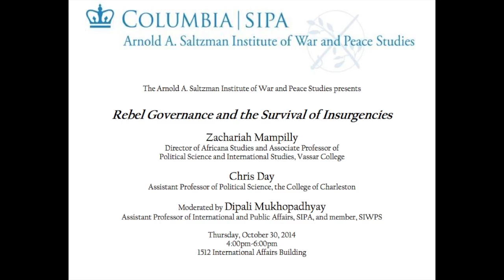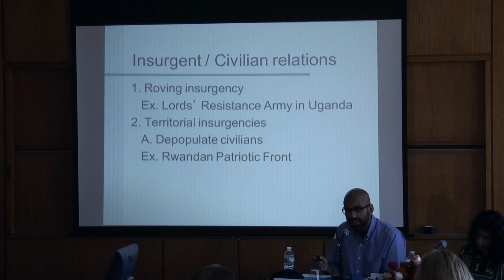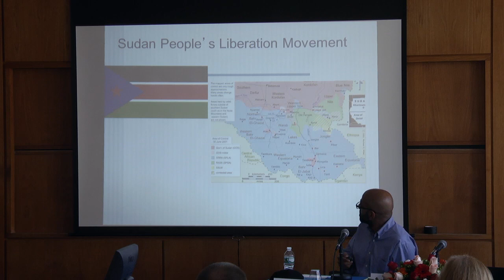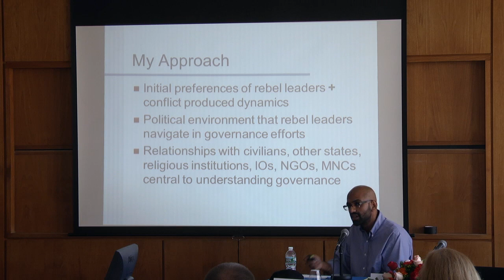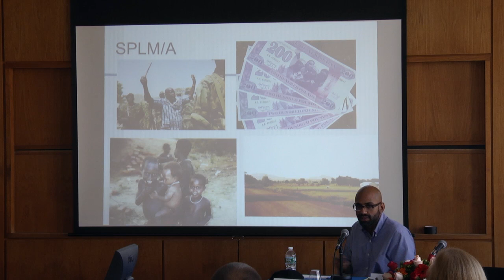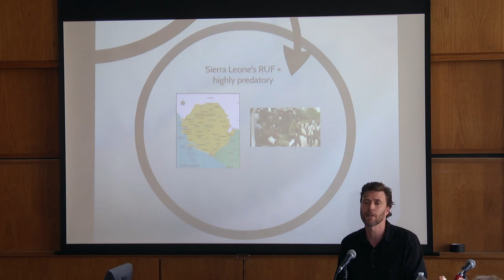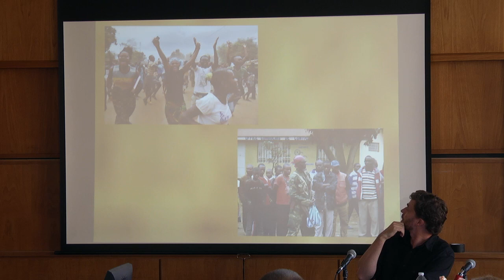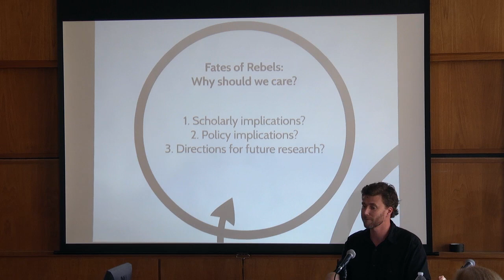Rebel Governance and the Survival of Insurgencies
October 30, 2014: Professors Christopher Day and Zachariah Mampilly discuss "Rebel Governance and the Survival of Insurgencies."

Christopher Day is an assistant professor at the College of Charleston. He has published articles in Comparative Politics and Civil Wars, and has written opinion pieces for Al-Jazeera, The Daily Beast, and the Post & Courier. His current book project examines the various fates of different rebel groups in Africa.

Zachariah Mampilly is the director of Africana Studies and associate professor of political science and international studies at Vassar College. In 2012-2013, he was a Fulbright Visiting Professor at the University of Dar es Salaam, Tanzania. He is the author of "Rebel Rulers: Insurgent Governance and Civilian Life During War" (Cornell U. Press 2011). Another book, "Africa Uprising! Popular Politics and Political Change," co-written with Adam Branch, is forthcoming from Zed Press.